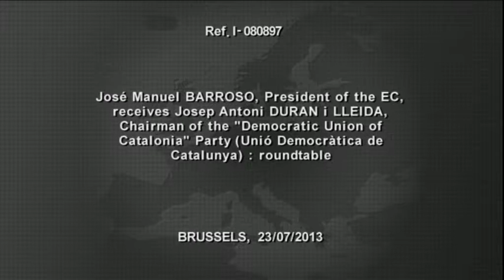Imatges de la reunió entre Duran i el president de la Comissió Europea, José Manuel Durao Barroso